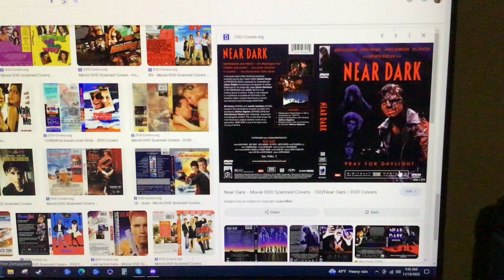Do you have this DVD?